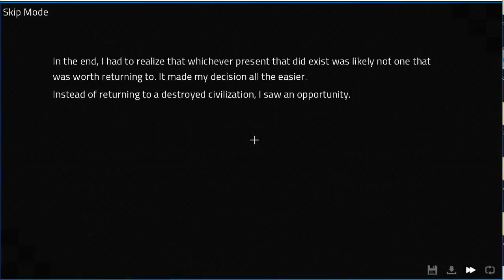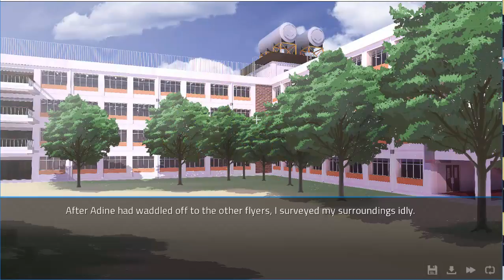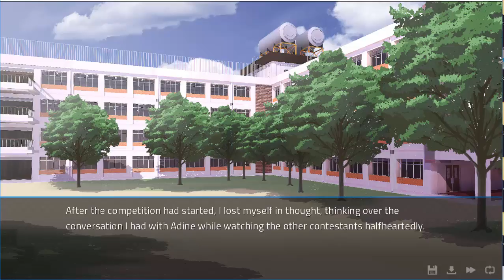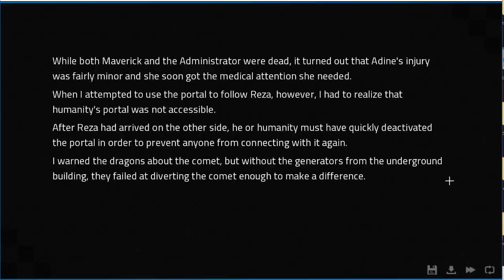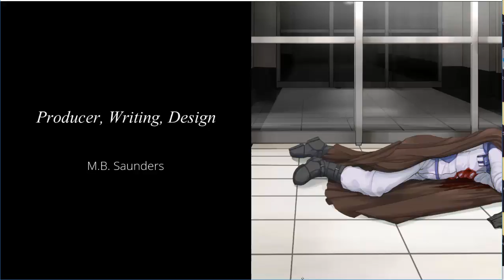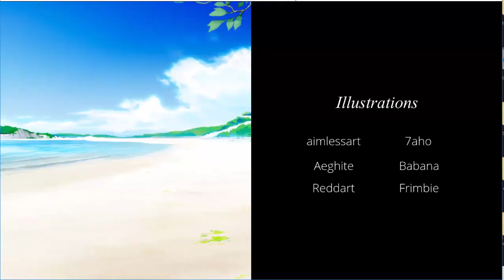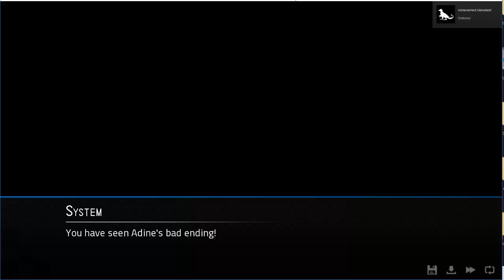Angels With Scaly Wings Part 5 Baths Backs and Endings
That sexy sexy dragon.